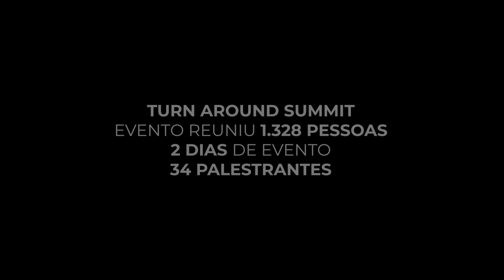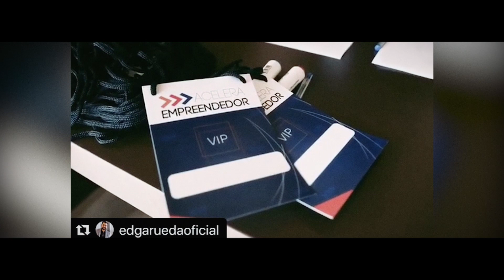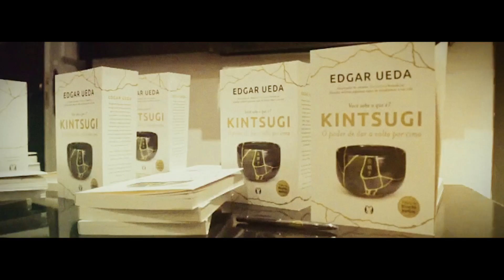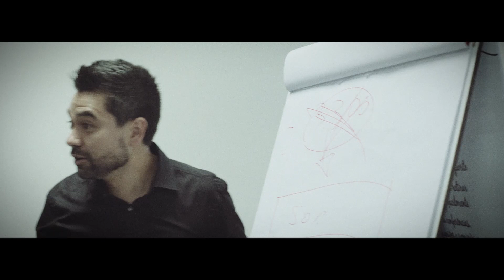Retrospectiva dos eventos e das palestras realizadas - Edgar Ueda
Conteúdo do vídeo:

A arte de ver a beleza nas cicatrizes da vida

Kintsugi, O poder de dar a volta por cima aborda a milenar filosofia
japonesa capaz de transformar a vida

Kintsugi é uma técnica artesanal nipônica de reparação de cerâmicas quebradas utilizando pó de ouro, tornando a peça ainda mais valiosa.
Durante os nove anos que viveu no Japão, Ueda conheceu a metodologia e em seu livro Kintsugi – O poder de dar a volta por cima.

Em paralelo com essa arte, existe toda uma filosofia de vida, aplicada ao modo de ser do povo japonês, que fala da aceitação do que foi forjado pela vida, que sobreviveu aos desafios e renasceu depois de uma provação mais intensa, que lhe deixou marcas. Uma filosofia que ajuda a lidar com a ideia das perdas e da melhoria por meio da provação e da determinação de dar a volta por cima, renascer das cinzas, continuar em frente, apesar das cicatrizes que a vida deixou. Página 12 - Kintsugi, O poder de dar a volta por cima – Edgar Ueda

Em Kintsugi, o leitor aprende que todo fracasso tem um lado bom. Diferente do que pode parecer, falhar não pode se tornar um estímulo para desistir e muito menos deve ser visto de forma negativa, mas sim uma oportunidade de adquirir sabedoria. Segundo o empresário, que também é um dos maiores palestrantes do Brasil, aprendemos com as derrotas. E com a consciência de que haverão muitos obstáculos no caminho da trilha para o sucesso, a evolução é certa. Além disso, não vencer uma batalha fortalece a pessoa para superar próximos desafios.

Inspirado pela técnica japonesa, o autor criou seu modelo próprio de Turnaround (termo comum no mundo dos negócios), se baseando na linha de pensamento do Kintsugi. Para ele, o Turnaround é conduzido por um conjunto de fatores, porém essa virada só acontece quando se decide que é hora de mudar, virar o jogo e pensar de forma positiva.

Receba em primeira mão os melhores conteúdos para o seu TurnAround?

Edgar Ueda, fundador da Neximob - Empresa de inteligência imobiliária com negócios em 14 estados e mais de 40 cidades, palestrante e escritor, autor do livro best-seller Kintsugi ficou 12 semanas na lista dos mais vendidos pela Veja e Publishnews, 2x TEDx Speaker, idealizador do Inside Imob, evento de inteligência imobiliária, sócio-fundador do Instituto Êxito.

DESPERTE O PODER DE DAR A VOLTA POR CIMA, aprenda os três pilares de como transformar a sua vida e seus negócios.

DESVENDANDO A CAIXA PRETA DO SUCESSO, um manual prático do que e como fazer para chegar lá, um livro de fatos e verdades escrito por Edgar Ueda e Luis Paulo Luppa.

NEXIMOB, empresa de inteligência e negócios imobiliários presente em 14 estados, mais de 40 cidades, com mais de R$ 816 milhões em produtos já vendidos e R$ 4.2 bilhões em contratos negociados.